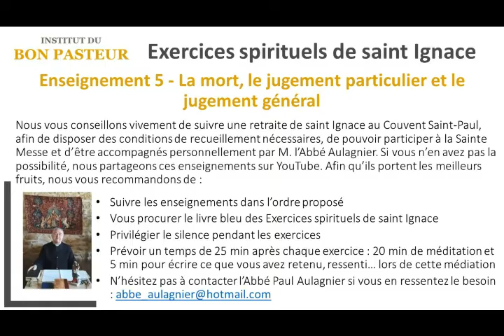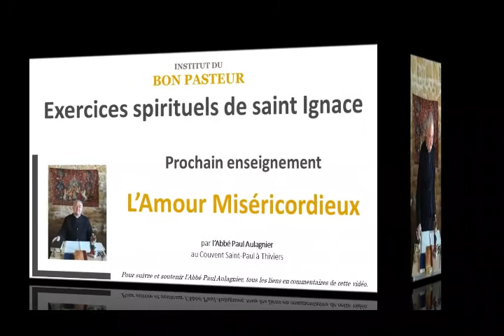Exercices spirituels de saint Ignace - Enseignement 5 : Mort, Jugement dernier et Jugement général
Au printemps 2020, en raison du confinement, M. l’Abbé Paul Aulagnier n’a pas pu accueillir de retraitants pour les Exercices spirituels de saint Ignace de l’Institut du Bon Pasteur. L’idée d’une retraite « à distance » est alors née, et nous partageons ici les enseignements réalisés à cette occasion.
Si vous en avez la possibilité, nous vous recommandons bien sûr de vous inscrire à une retraite (plus d’informations et calendrier
Si vous n’en avez pas la possibilité, nous partageons ces enseignements sur YouTube. Afin qu’ils portent les meilleurs fruits, nous vous recommandons de :
• Suivre les enseignements dans l’ordre proposé
• Vous procurer le livre bleu des Exercices spirituels de saint Ignace
• Privilégier le silence pendant les exercices
• Prévoir un temps de 25 minutes après chaque exercice : 20 minutes de méditation et 5 minutes pour écrire ce que vous avez retenu, ressenti… lors de cette médiation

• Par virement aux coordonnées bancaires suivantes :
IBAN : FR 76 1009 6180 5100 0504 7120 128  BIC : CMCIFRPP
Si vous souhaitez recevoir un reçu fiscal pour votre don, n'oubliez pas de nous faire parvenir vos coordonnées complètes à : contact @ entraideettradition.fr